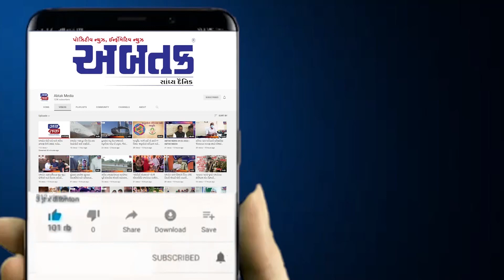ભાણવડ : શ્રાવણી અમાસનાં દીને ઇન્દ્રેશ્વર મહાદેવ મંદિર પરિસરમાં યોજાયો ભાતીગળ લોકમેળો